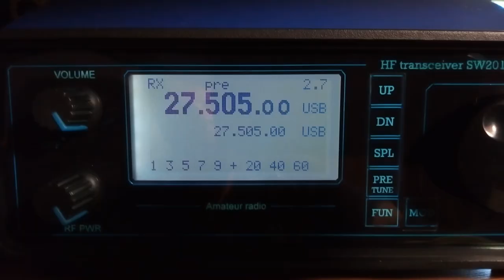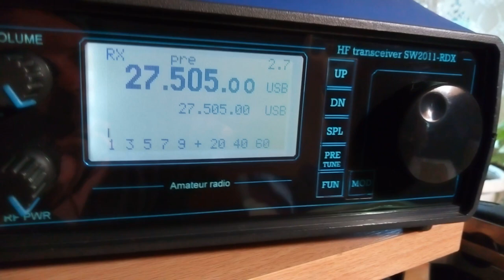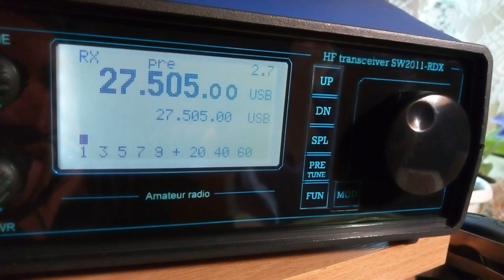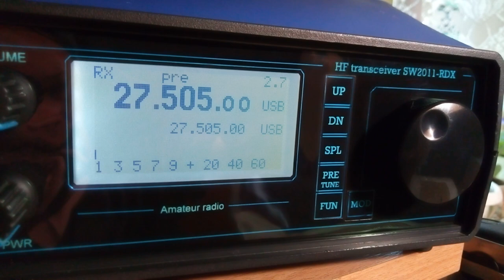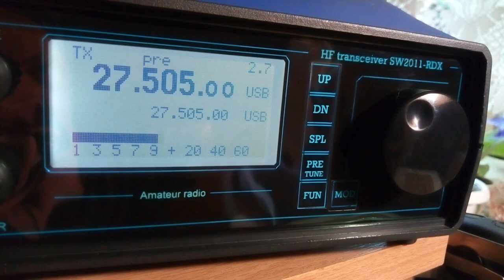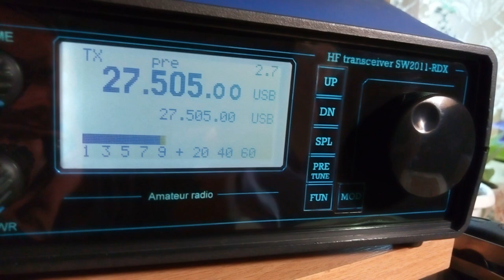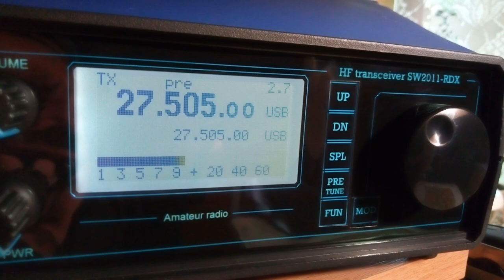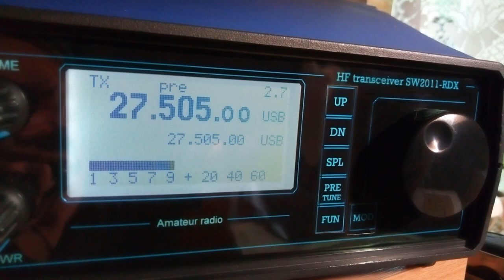315SD101-233YO26 ( Украина-Румыния) 18.05.19